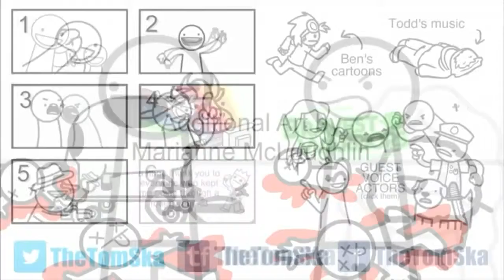ASDFMOVIE 1 8